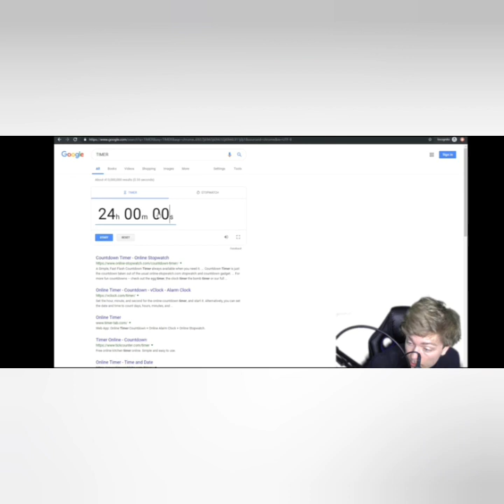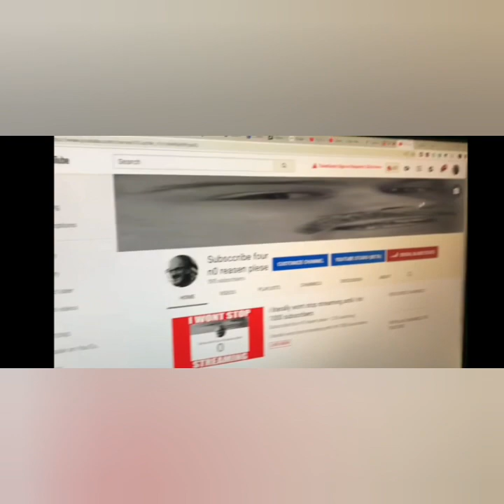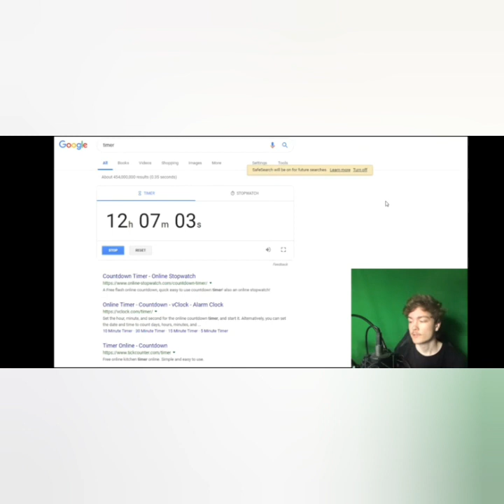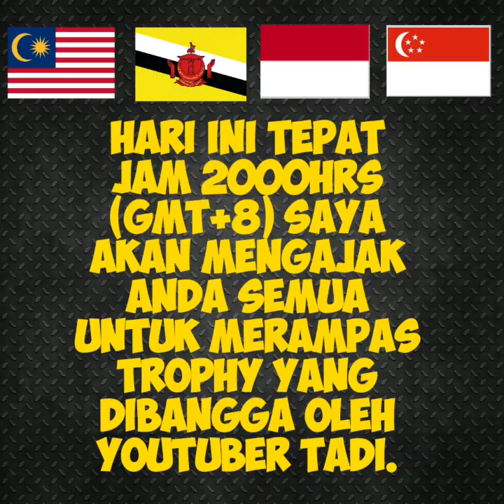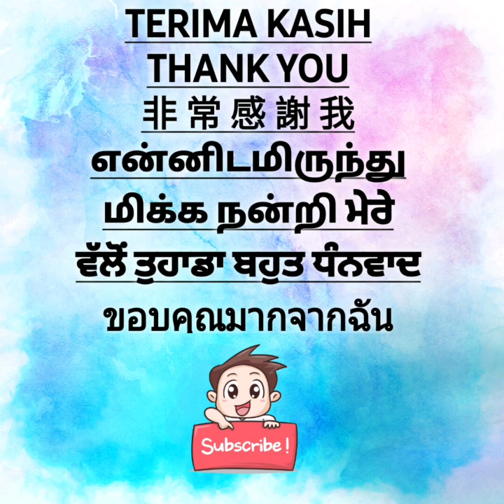🌍WORLD RECORD ❗SUBSCRIBERS WITHIN 12 HOURS❗❗❗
TERIMA KASIH
非 常 感 謝 我
என்னிடமிருந்து
 மிக்க நன்றி ਮੇਰੇ
 ਵੱਲੋਂ ਤੁਹਾਡਾ ਬਹੁਤ ਧੰਨਵਾਦ
 ขอบคุณมากจากฉัน